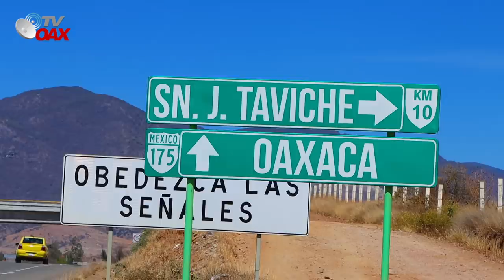Asi avanzan los caminos de AMLO por la sierra de Oaxaca, San Jeronimo Taviche trabajando duro con...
Asi avanzan los caminos de AMLO por la sierra de Oaxaca, en esta ocasión nos vamos al Municipio de San Jeronimo Taviche, distrito de Ocotlan de Morelos, en los valles centrales, esto es una chingoneria de Obra, les esta quedando de maravilla, veamos.